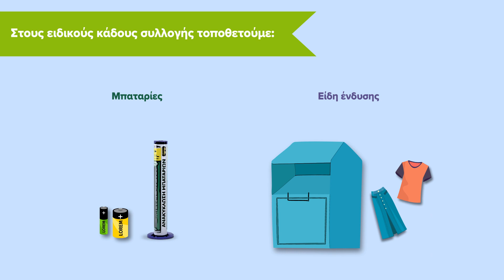Περισυλλογή ανακυκλώσιμων υλικών στο Δήμο Λευκωσίας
Ο Δήμος Λευκωσίας ενημερώνει το κοινό ότι από την 1η Ιανουαρίου 2024 τροποποιήθηκε ελαφρώς το πρόγραμμα συλλογής ανακυκλώσιμων συσκευασιών για το Δήμο. Η συλλογή των ανακυκλώσιμων συσκευασιών για τους ταχυδρομικούς κώδικες 1010, 1011, 1015, 1016, 1017, 1021, 1022, 1025, 1026, 1027, 1028 και 1037 θα γίνεται κάθε Παρασκευή βράδυ, αντί κάθε Τρίτης βράδυ.

Η συλλογή των οδών Ζήνωνος, Ικάρου, Νικολάου Ιωάννου, Πλάτωνος, Σταδίου και Φειδία Συμεωνίδη για τον Τ.Κ. 1036 θα πραγματοποιείται επίσης Παρασκευή βράδυ.

Για τις υπόλοιπες οδούς του Τ.K. 1036 και για τους υπόλοιπους ταχυδρομικούς κωδικούς του Δήμου Λευκωσίας η συλλογή θα παραμείνει ως είχε και θα πραγματοποιείται κάθε Τρίτη βράδυ.

Η ανακύκλωση γίνεται σε :
*Πλαστικές συσκευασίες, μεταλλικές συσκευασίες, συσκευασίες tetrapack (π.χ. χυμού)
*Χαρτί, περιοδικά, διαφημιστικά
*Γυάλινες συσκευασίες (μπουκάλια, βαζάκια) τοποθετούνται στους πράσινους κάδους τύπου «καμπάνα» που είναι τοποθετημένοι σε πολλά σημεία του Δήμου Λευκωσίας.